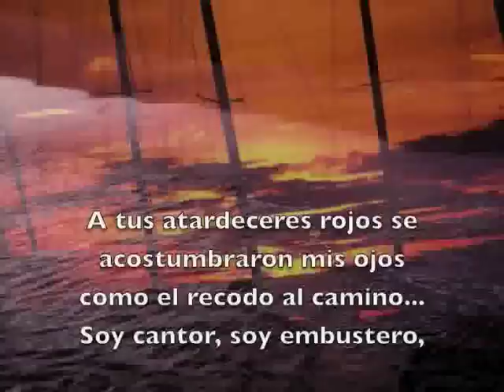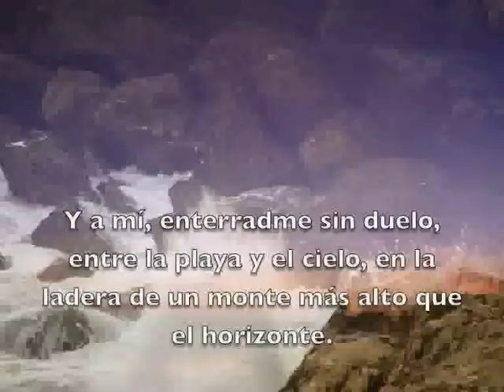Joan Manuel Serrat / Mediterráneo/Audio Spanish Song Lyrics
Canción: Mediterráneo. Autor: Joan Manuel Serrat
Joan Manuel Serrat nació un 27 de diciembre de 1943, en el barrrio de El Poble Sec, de Barcelona. Siendo todavía estudiante, compone Paraules d´Amor (Palabras de Amor), una de sus canciones más conocidas.
Hacia el año 64 había escrito varias de sus composiciones. Quiso la suerte que participara en un programa de radio de aquellos años y que al cabo de unos meses una casa discográfica contactara con él, interesada en su producción musical, de la que formaban parte canciones como La Mort de l´Avi (La muerte del abuelo), Una Guitarra, Ella em deixa (Ella me deja) o El Mocador (El pañuelo).
Integrante de la Nova Cançò catalana, obtuvo su primer gran triunfo en un recital en el Palau de la Música Catalana.
Con un disco ya en el mercado, editó un segundo álbum: Ara que tinc vint anys (Ahora que tengo viente años). A éste, siguieron  otros muchos llenos de composiciones extraordinariamente poéticas y de una música personal, de calidad, preciosa.
Su tercer disco en catalán, Cançó de Matinada, fue un éxito en todo el estado español, cosa insolita en la época (años 60).
A raíz de negarse a participar en el Festival de Eurovisión del 68, por prohibírsele cantar en catalán, Serrat es acosado, difamado e injustamente tratado por multitud de medios de comunicación.
Joan Manuel empieza a componer canciones en ambas lenguas, en catalán y en castellano (su padre es catalán y su madre aragonesa), y no por presiones, ni para obtener más triunfos, ni nada parecido, sino porque son dos lenguas que conoce, que quiere y en las que puede expresar toda su capacidad creativa musical y poética.
En álbumes posteriores canta a Antonio Machado, a Miguel Hernández, musicando e interpretando a grandes poetas españoles.
En 1972 publica Mediterráneo, álbum al que pertenece la canción de la que recitamos la letra de nuestro video.
Sus éxitos ya son mundiales. Latinoamérica se vuelca en su música, en sus letras, en toda su creación.
Serrat permanece un tiempo exiliado en México ante los tremendos acontecimientos que convulsionan España en la última etapa del régimen franquista. Cuando muere Franco, en 1976, Serrat regresa a España al cabo de un año. Su producción es imparable: En Tránsito, Cada loco con su tema, En directo, El sur también existe, Sincerament teu, Bienaventurados, Material sensible, Utopía, Nadie es perfecto, D´un temps d´un pais, El Gusto es nuestro, Serrat 12 anys, Canciones de amor, Canto a los poetas, ...y muchos más que no podemos incluír aquí por razones evidentes.
Algunas de sus letras son tan increíbles que alguien llegó a decir que habría que estudiar a Serrat en clase de Literatura. Cualquiera que lo escuche entenderá por qué: Serrat es un poeta, es un cantante único, singular, que emociona, y un compositor extraordinario.
Para que podáis informaros mejor, si estáis interesados, esta es la dirección de su página oficial La página web de su gira con Sabina La dirección electrónica de Youtube donde Serrat interpreta Mediterráneo para la Televisión, en el año 1974 Otra interpretación de Mediterráneo en el 87 Una fantástica página para que oigáis a Serrat y a Ana Belén cantando Mediterráneo, con magníficos subtítulos en español